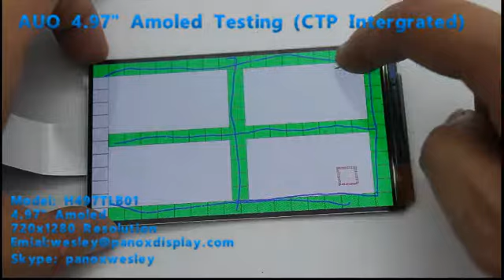AUO 5 Inch Amoled H497TLB01 Testing Video ( CTP integrated)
Present by PanoxDisplay, a professional Oled supplier from China.
Our test device can test the display and CTP.
AUO 4.97 Inch Amoled, 720*1280, on-cell CTP integrated.